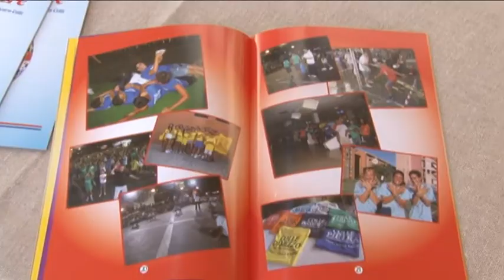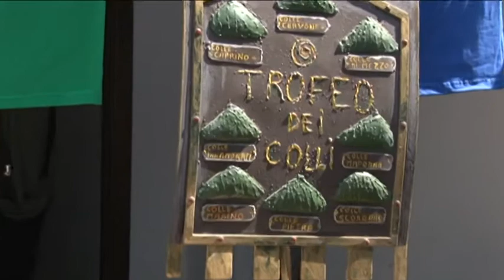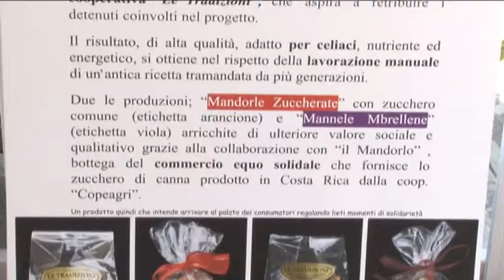A li cull di Pescar quant'è belle a gareggiare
Dal 24 al 1° agosto torna "Colli senza Frontiere", la competizione più simpatica ed avvicente in barba alla crisi